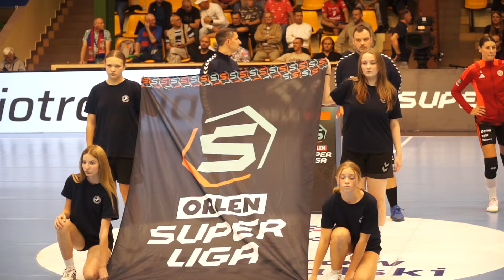Magazyn Sportowy 25 09 2024